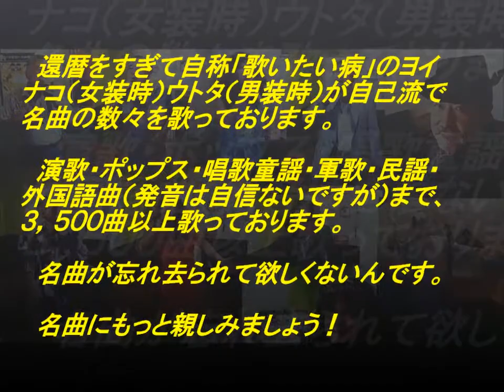表題付サンタモニカの風歌詞付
桜田淳子さんの名曲『サンタモニカの風』を歌い直して歌詞も付けてみました。